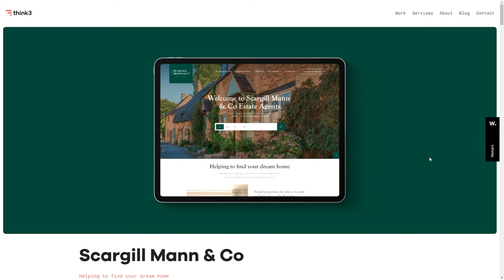Think3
Think3 By Think3 From United Kingdom
More than just pretty pictures. think3 is a full-service agency, busy designing and building beautiful digital products, brands, and experiences. We make it happen.